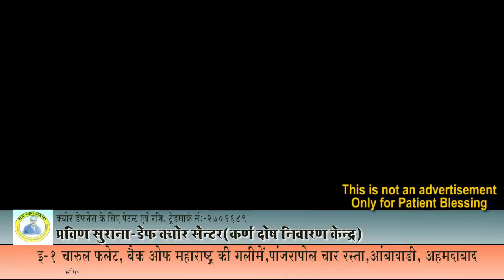बहेरापन की ट्रीटमेन्ट के बाद की ख़ुशी || Praveen Surana || Deaf Cure Center || Ahmedabad